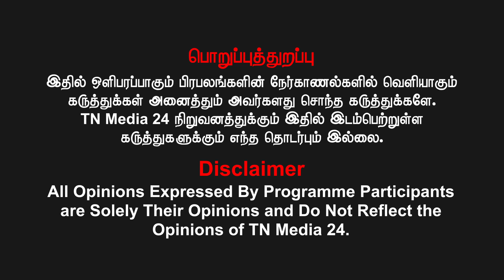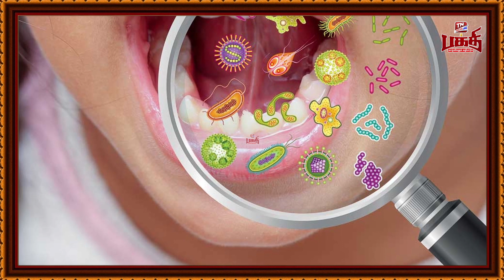படிகாரகல் | சுத்தம் காக்கும் படிகார நீர்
For Advertisement Inquires - Contact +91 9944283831
கணக்கு பெயர்: VIDIYAL BROADCASTING PVT LTD
வங்கியின் பெயர்: ICICI BANK
கிளை: Chennai - Ashok Nagar, Tamil Nadu
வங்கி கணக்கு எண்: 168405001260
IFS Code: ICIC0001684